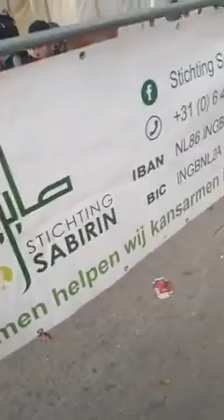الخيمة_الرمضانية جالية الخارج تفطر فقراء الداخل شعار تحمله الخيمة الرمضانية لجمعية الرحمة